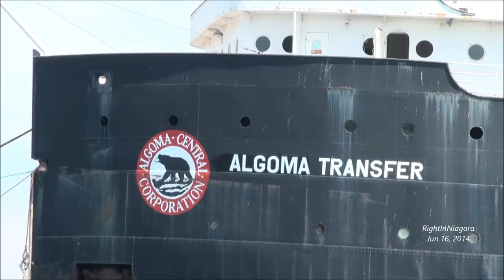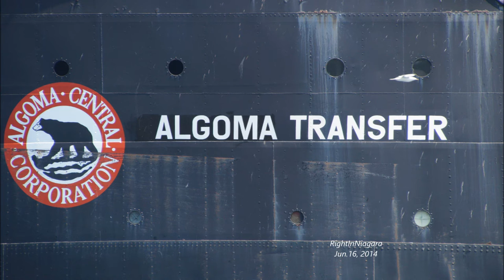Remembering the ships ALGOMA TRANSFER, ATLANTIC ERIE & ALGOMA QUEBECOIS at Port Colborne, 2014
On Jun.16, 2014, the CSL ship ATLANTIC ERIE is seen docked at Port Colborne, just above the Clarence St. Bridge, while a bit farther up the canal, the ALGOMA TRANSFER (with her pilothouse, her aft quarters and her stack still fully intact) was sitting near the scrapyard, waiting to be broken up; and further in the distance (at 03:57)  the hull remnants of the great ALGOMA QUEBECOIS loomed above the water.
I had forgotten that I had taken photos of these 3 ships together on the same day in Port Colborne - all 3 ships which are now gone.
It turns out that just 6 months after ATLANTIC ERIE was seen here in Port Colborne, an incident would lead to her demise as well: she would become grounded in the St. Lawrence in Jan 2015 while carrying a cargo of salt. The damage to her hull apparently was serious enough to be considered uneconomical for repair, so she was docked until she was sold for scrap and towed (under the tow-name "SPIRIT OF SHPONGLE" - -seriously??!?) to Turkey in late 2016, at the age of 32.
She was a workhorse of a ship, built in 1984 at the Collingwood yards. Originally named as the HON. PAUL MARTIN, her name was changed to ATLANTIC ERIE in 1988. Here she is seen with the port of Halifax painted on her stern. She regularly travelled along the east coast and to Europe.
Skip Gillham wrote on the 'frankenboat' history of the Transport: "On Saturday May 24, 2014, the tug Leonard W. pulled the retired freighter Algoma Transfer into Port Colborne where the latter was tied in the outer harbour at the scrap dock of International Marine Salvage. The vessel becomes the next in line for dismantling after the last of Algoma Quebecois is cut apart for recycling.
Algoma Transfer, one of the most unusual vessels on the Great Lakes, had been idle at Goderich since Dec. 23, 2011.
The forebody of this ship dates from 1943 when it was built at Ashtabula, Ohio, as J.H. Hillman Jr. This was one of 16 vessels in the Maritime Class of bulk carriers ordered by the United States government to augment the transportation of vital raw materials on the lakes during Second World War.
The ship joined the Great Lakes Steamship Co., in exchange for obsolete tonnage and operated in the ore, coal and grain trades. It was sold to Wilson Marine Transit in 1957 but served on charter to Columbia Transportation from 1960 to 1965.  Resold to Kinsman Marine Transit on Jan. 8, 1973, it was sold again four days later to Columbia Transportation for conversion to a self-unloader.
The ship resumed sailing as Crispin Oglebay in 1974 and operated on their behalf, save for a seven year lay-up, until being retired at Toledo on May 29, 1991. This ended its days as a steam powered carrier.
An accident at Hamilton in the spring of 1995 gave the ship a reprieve. An ore unloading bridge collapsed during pre-season testing and a second crane, used for scooping cargo out of bulk carriers, was condemned. This meant only one ore bridge was available to unload the regular straight deck freighters that provided Dofasco with iron ore. Unloading now became a very time consuming process.
An idea was developed to modify the Crispin Oglebay so it could unload a docked ore boat. Elevator scoops were installed into the cargo holds and, using the existing self-unloading equipment, conveyed the material ashore. The modifications were completed at Port Weller Dry Docks and the ship began this new service later in 1995 under the new name of Hamilton Transfer.
When a new ore bridge was ready for work in 1997, the elevators were removed from Hamilton Transfer. In addition, the stern, with the old steam power plant, was cut off.  A new stern from the retired Canadian Explorer was attached. This latter bulk carrier had already been rebuilt joining two other ships.   The stern came from the St. Lawrence River package freight carrier Cabot while the fore-body had served the Northern Venture.
Thus the well travelled after end, with engine and accommodation area, was attached to power its third vessel. Renamed Canadian Transfer, the ship served Upper Lakes Shipping from 1998 until they sold their fleet to Algoma Central Corp. in 2011."
So, what can we say is the life span of this ship: I suppose we have to say that it was technically built in 1943, and it was certainly dismantled in 2014, so ostensibly, the vessel  (part of it, anyway) was an impressive 71 yrs old at the time of her scrapping. She retained her forebody for that entire period, and got some tweaking along the way, including getting a stern added from the 1965-built Cabot, and yes she sat idle here and there, including from 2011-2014.